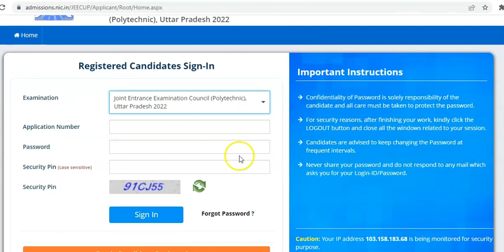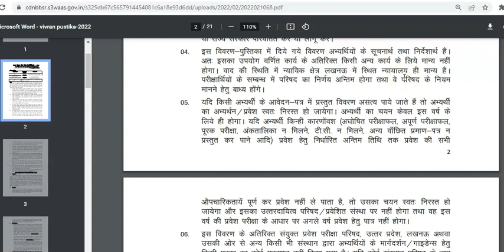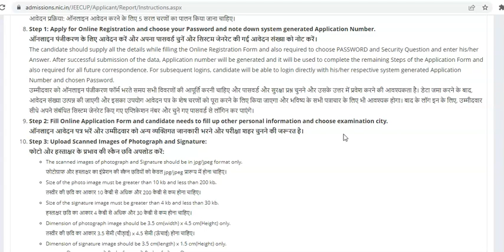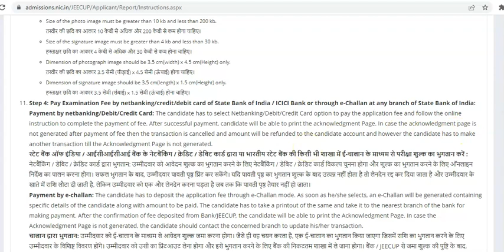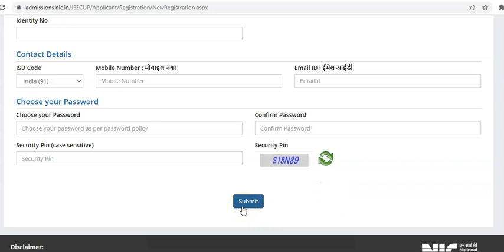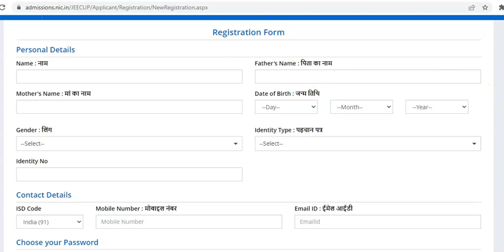Registration of UP Polytechnic Diploma Online Form 2022 | JEECUP Diploma OnlineForm